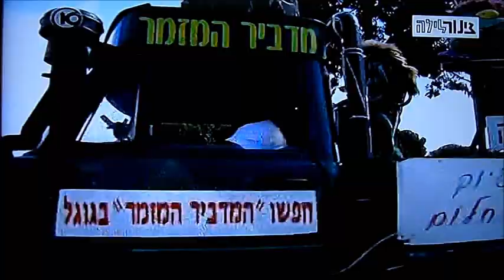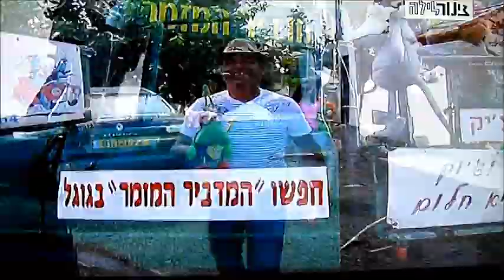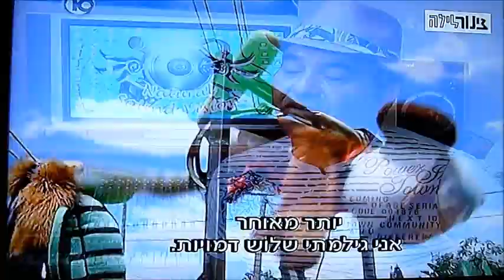צ'יק צ'ק ג'וק בצינור לילה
כתבה על המדביר המזמר צ'יק צ'ק ג'וק בצינור לילה עם גיא לרר - ערוץ 10
הדברה | הדברה עצמית